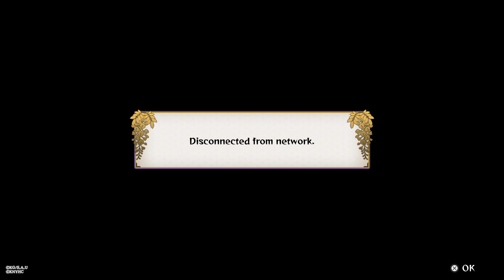Why'd He Rage Quit??? | Demon Slayer: The Hinokami Chronicles